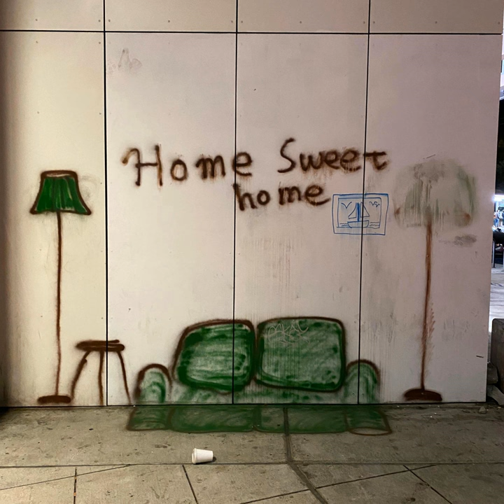Dear Daisy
Dear Daisy · Look At The Bones · Abbas Hussaini · Will Killingsworth